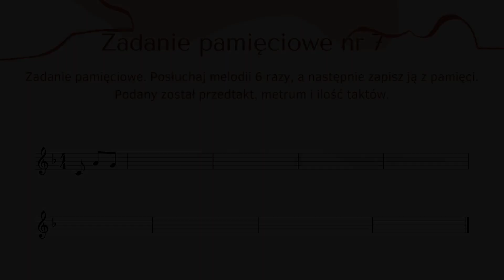MMT odc. 43 - L. van Beethoven (poziom 7)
Poziom 7/12 (kształcenie słuchu)
Drugi z trzech odcinków z muzyką L. van Beethovena z okazji 250. rocznicy urodzin kompozytora.

Zadanie pamięciowe - L. van Beethoven - Sonata na fortepian i waltornię op. 17

Zadanie jest częścią publikacji:
Magdalena Serafinowicz - Kształcenie słuchu. Przykłady z literatury muzycznej. L. van Beethoven - twórczość wczesna.
Do zakupienia na stronie:
Czołówka:
zdjęcie - Robert Żełaniec
muzyka, gitara - Bartek Alber
bas - Michał Kowalczyk
montaż - LaMusica